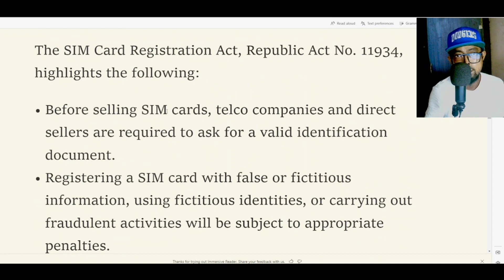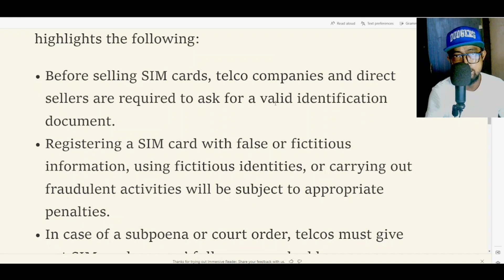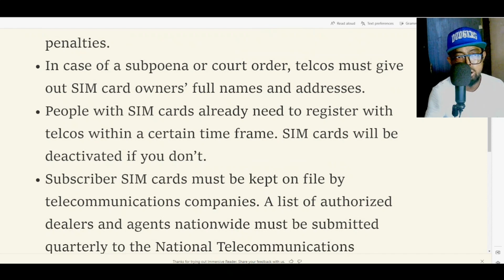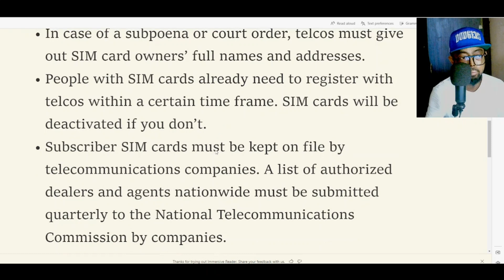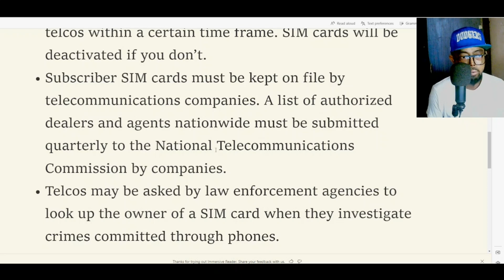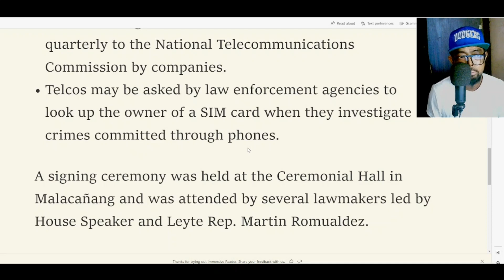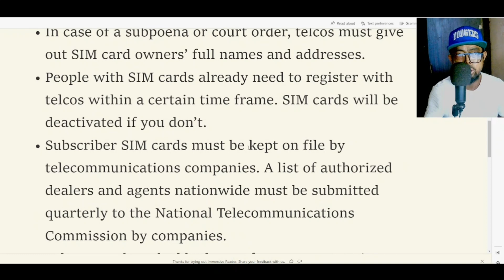Cong. Sandro Marcos kinuyog ng mga penks! I SIM Registration Law makakabuti ba?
The photos and clips used in this video are for commentaries, reactions, criticisms and informational purposes only.